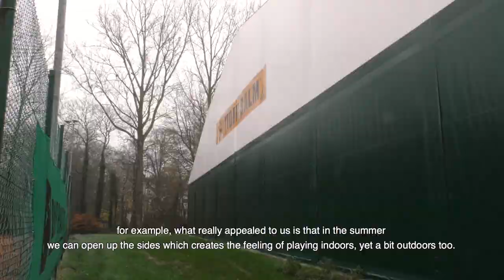Largest Veldeman tennis hall in Belgium for TC Orscamp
Veldeman built an aluminium tennis hall (type TRIUM) of 38m by 95m over 6 tennis courts for TC Orscamp to allow the club members to play tennis all year round. The sidewalls are accommodated with automatic rolling systems, allowing the tennis hall to be fully opened. Automated heating, LED lighting and a double fabric in the roof and side walls, guarantee a tennis hall fully in compliance with EPB regulation.